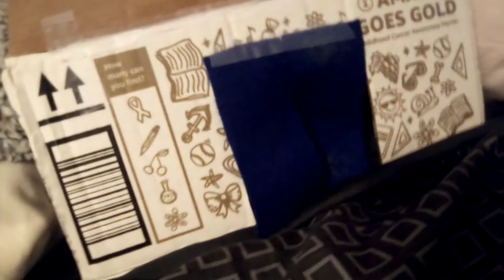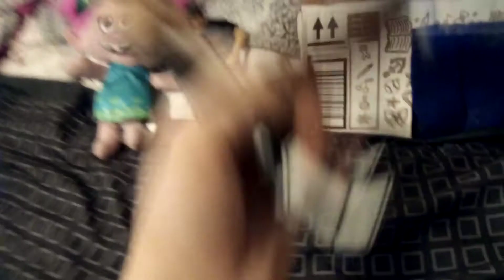HTW 205 LIVE PPV 2021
tonight,you will find out who will be the first ever HTW cruserweight champion in HTW HISTORY!